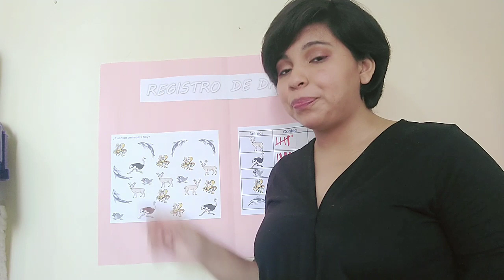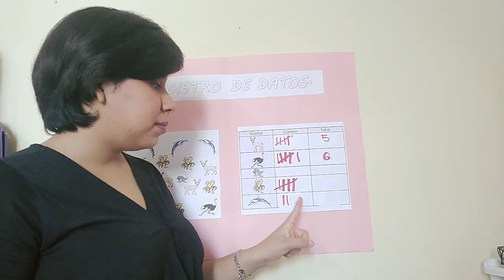Normalistas en acción